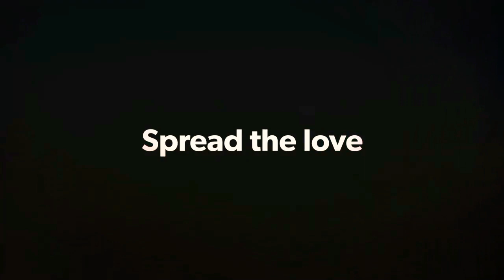Are Weather and Climate same or aren't?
PART 2 :  Effects of Weather and Climate in our life